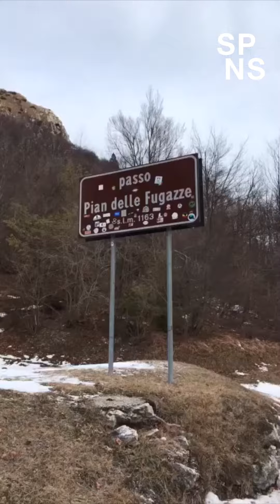WILSON: Le avventure di Dino Lanzaretti - ep 23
Le avventure di Dino Lanzaretti in giro per il mondo in solitaria a cavallo della sua bicicletta.